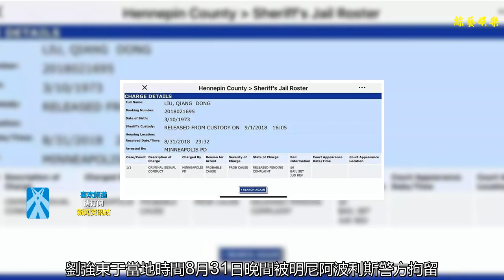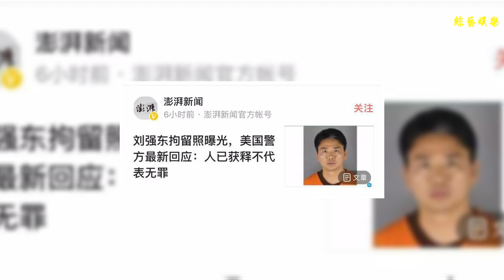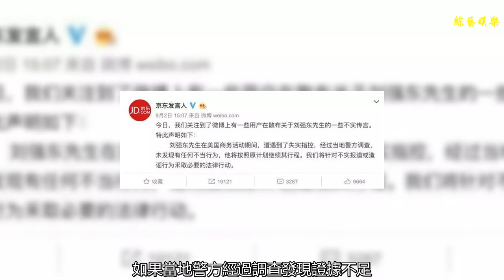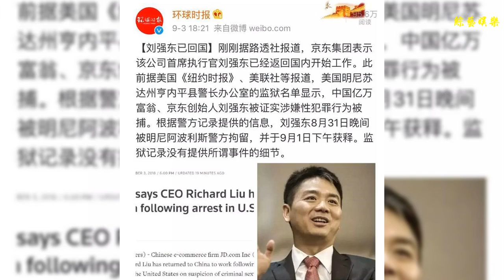劉強東已經回國 劉強東事件始末回顧 中國外交部是這么回應的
谢谢！
    [海峽網]
    近日，關于劉強東在美被捕的傳聞在網絡上持續發酵。
    此前，《僑報》在美國媒體中率先報道劉強東在明尼蘇達州涉嫌性侵案。
    隨后，美聯社、路透社、紐約時報等多家外媒相繼報道證實此事：美國明尼蘇達州亨內平縣警長辦公室的監獄名單顯示，中國億萬富翁、京東創始人劉強東被證實涉嫌性犯罪行為被捕。
    根據警方記錄提供的信息，劉強東于當地時間8月31日晚間被明尼阿波利斯警方拘留，并于9月1日下午獲釋。
    警方記錄和拘留照也同時曝光。
    △美聯社報道中提供的拘留照
    消息傳回國內
    迅速登上熱搜第一
    國內多家媒體也相繼報道
    △環球時報微信公眾號截圖
    △澎湃新聞報道截圖
    △財經網微博截圖
    多家外媒報道證實此事
    明尼蘇達州賀尼平縣警察局的監獄名單（Hennepin County Sheriff's Jail Roster)顯示，中國電子商務巨頭京東公司的創始人兼首席執行官劉強東在美國明尼蘇達州因涉嫌性行為犯罪被捕，后來被釋放。
    △美聯社新聞截圖
    △路透社報道截圖
    △紐約時報報道截圖
    △《華爾街日報》報道
    警方記錄：是否起訴待定
    明尼蘇達州亨內平縣（Hennepin County）警察局的記錄顯示，劉強東涉嫌“構成犯罪的性行為”（criminal sexual conduct），于當地時間8月31日晚11點32分被逮捕，9月1日下午4點后被釋放。
    在保釋金一欄，則標注為零。目前該案的狀態標注為“獲釋，是否起訴待定”（RELEASED PENDING COMPLAINT）”。
    △警方記錄曝光
    京東：劉強東遭遇失實指控
    此前，北京時間2日下午，京東在微博上發聲明稱，“劉強東先生在美國商務活動期間，遭遇到了失實指控。經過當地警方調查，未發現有任何不當行為，他將按照原計劃繼續其行程。我們將針對不實報道或造謠行為釆取必要的法律行動。”
    △微博截圖
    京東發布上述辟謠聲明后，《紐約時報》宣稱聯系了京東公司發言人，詢問劉強東何時會返回中國，對方表示并不掌握相關消息。
    警方：這起案件沒有結束
    美國《僑報》針對此事采訪了逮捕劉強東的明尼蘇達州警察局。
    明尼阿波利斯警察局發言人艾德（John Elder）接受專訪時表示，“被警方釋放后，目前他的個人行動自由并不受到限制，但他在被警方聯系的時候需要進行配合。目前的情況是，這起案件沒有結束，我們對這起案件仍在調查之中。”
    另據第一財經報道，艾德指出，接下來明尼蘇達警方會進一步進行調查，而相關調查通常會有兩個結果：一個就在當地警方經過調查后，如果得出這起案件屬于“輕罪”或“重罪”的結論，警方會將相關調查結果遞交給當地檢察院，之后由檢察院整理后遞交給法院，最終由法院定罪；還有一個結果就是，如果當地警方經過調查發現證據不足，他們也可以撤銷指控直接結案。
    最新：劉強東已回國
    △環球時報微博截圖
    △路透社報道截圖
    剛剛，據路透社、環球時報報道，劉強東已經返回國內開始工作。
    外交部：正了解和核實
    △人民日報微博
    在9月3日外交部發言人華春瑩主持的例行記者會上，有記者問到，一名中國公民近日在美國被捕，隨后被釋放并等待接受調查。中方對此有何評論？
    華春瑩回應稱，我看到了有關報道。中國駐芝加哥總領館密切關注相關信息，正與美國有關部門了解和核實。
    蘇蘇提醒
    曾有名人說過“做人在美國不重要，美國人尊重一切怪人，遵紀守法就行。”不僅在美國，在任何國家遵紀守法都是必要的。前有高云翔，近有劉強東，國人在國外性侵、觸犯法律規定的話題不斷，名人的名氣也使得關注度以及話題度不斷升溫。
    不論是名人也好，普通人也罷，國人走出國門，不僅要注意各方面的安全，更應當守好本心，不論到哪個國家都要遵紀守法，尊重當地公序良俗，受所在地國家的法律約束，做模范守法者，做到對自己負責，對家人負責，對社會負責。
    同時，要提高自身警覺性，對色誘利誘說“不”。人人都應以此為基本要求，展現中國人的素養與精神，不給中國人丟臉面。